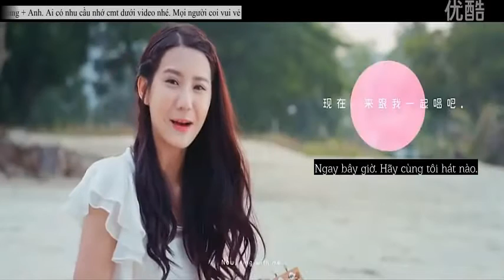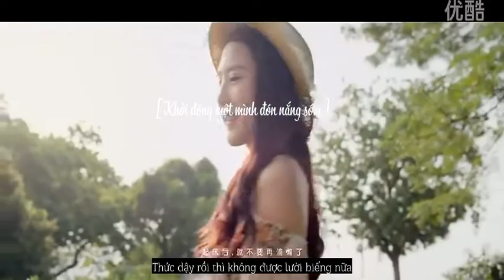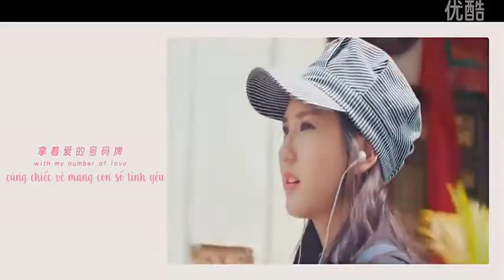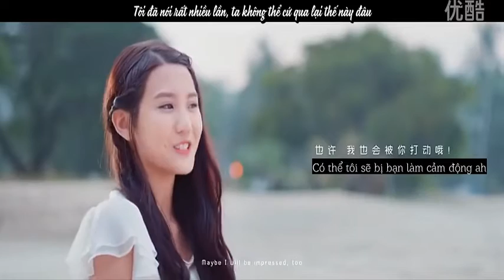[Vietsub] Tôi không phải ca sĩ - Joyce Chu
Clip quảng cáo điện thoại Vivo :))

Trans: Heo Bối. Cảm ơn sự giúp đỡ của chị Mandy
Typesetter: Heo Bối
Encode: Heo Bối
Nhóm đang cần trans Trung + Anh ~~ Ai thích thì cmt nghennn